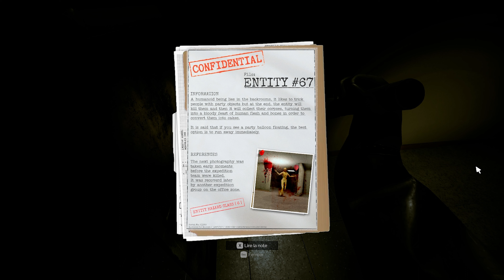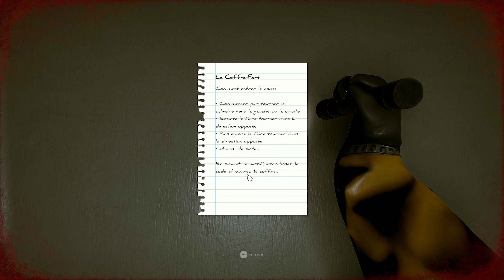Inside The Backrooms/PARTIE 5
Bon visionnage.

Config:
-Processeur
-intel 7 13700 KF
-Carte graphique
-NVIDIA GeForce RTX 3080 ASUS TUF
-32gb RAM
-Casque Gaming klim
-Micro Maranntz